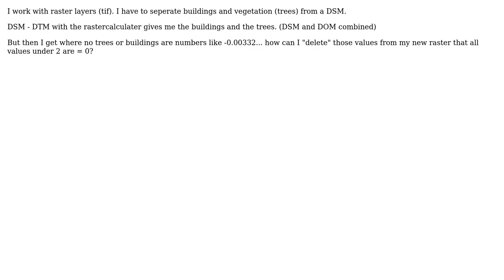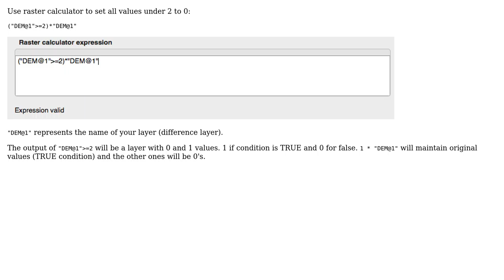GIS: Delete raster values lower than 0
With thanks & praise to God, and with thanks to the many people who have made this project possible! | Content (except music & images) licensed under CC BY-SA | Music | Images & others | With thanks to user underdark user thenewgisguy user aldo_tapia and the Stack Exchange Network Trademarks are property of their respective owners. You are responsible for your own actions.